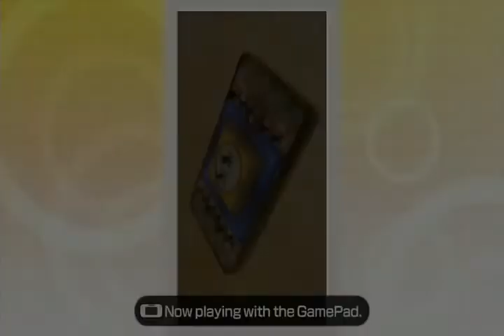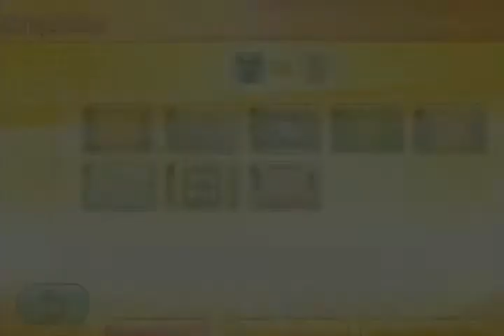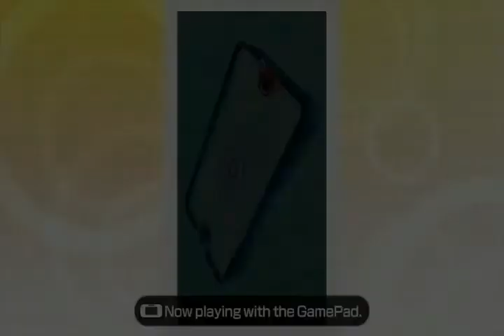[Tied WR] Wii Party U - All Competitive Tabletop Minigames in 3:08